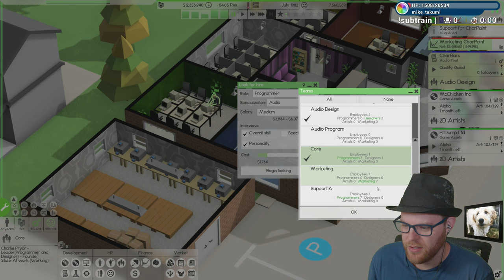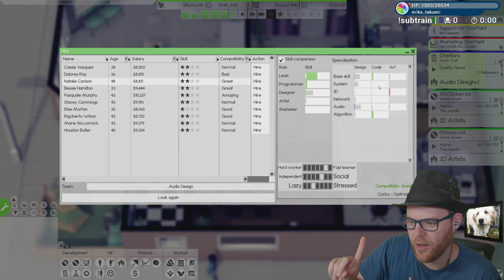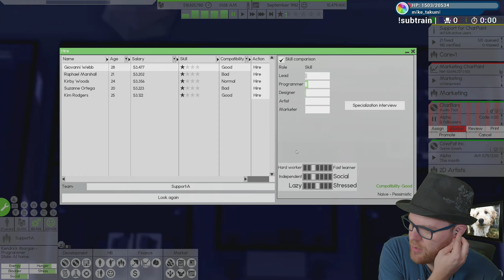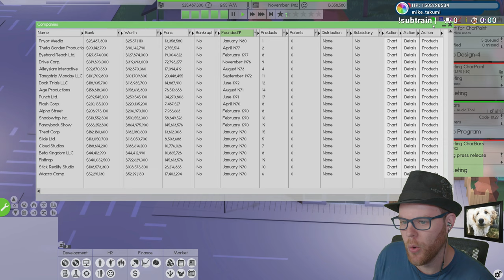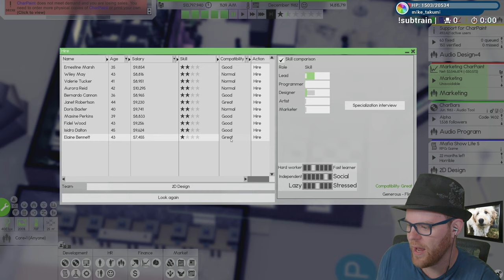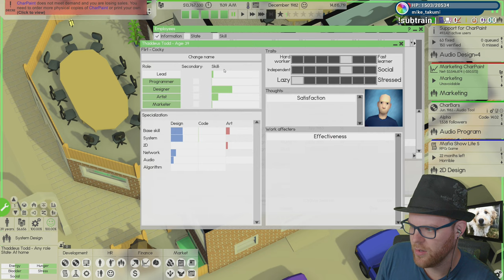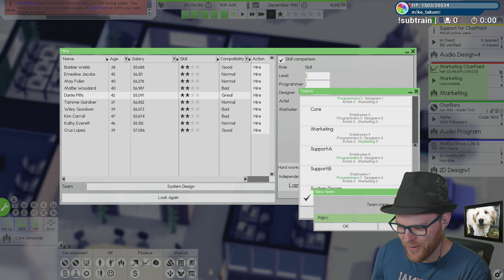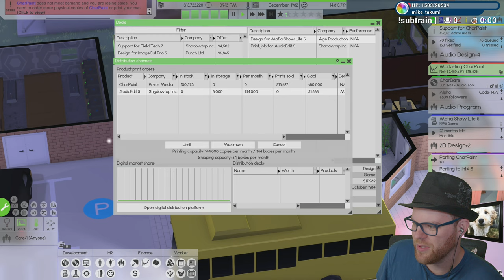DIVIDING UP LABOR - Software Inc Gameplay Part 05 - Let's Play Walkthrough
Let's Play Software Inc Gameplay  - Software Inc. is basically the Rimworld of business simulation games, and we're managing Pryor Media, our new company, which will conquer the world!